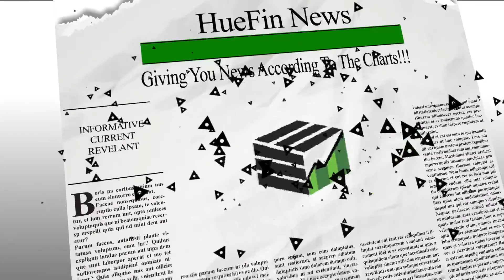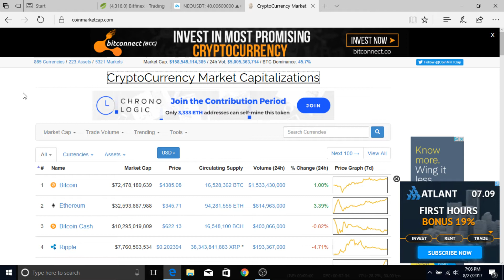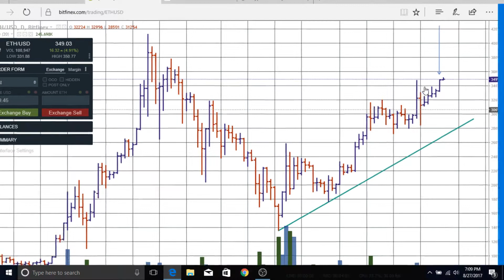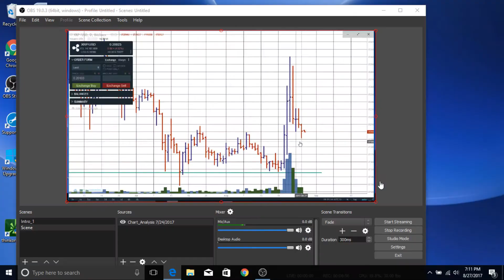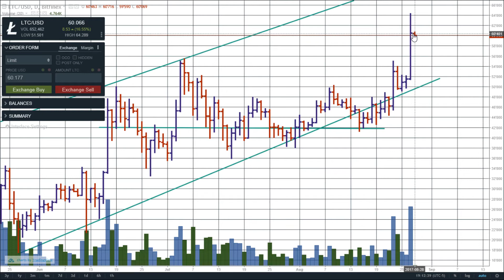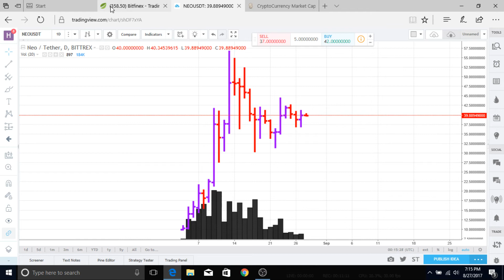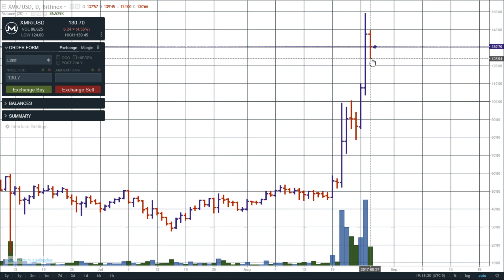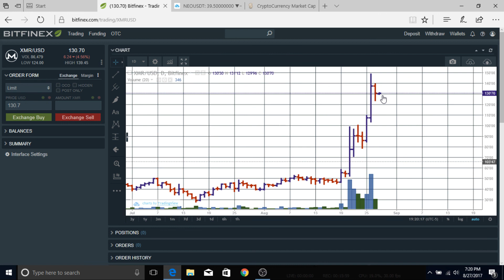Bitcoin is Ready for Higher Prices? | Litecoin Made All Time Highs!! | Market Analysis - 8/27/2017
Today we are giving you volume spread analysis (VSA) (market analysis) for Bitcoin, Bitcoin Cash, Ethereum, Ethereum Classic, Litecoin, Dash, Monero (XMR), NEO, and Ripple (XRP).  Here at HueFin News we will show you that you do not need to buy expensive charting software or use indicators to
understand where the market is going.  The cryptocurrency market, stock market, and commodities market all speak through the charts.  It is a language and it is spoken through volume and bars.
It is our purpose to give you market analysis that is not confusing.